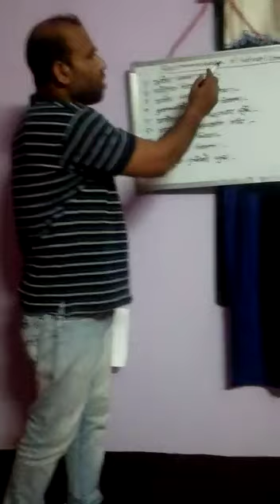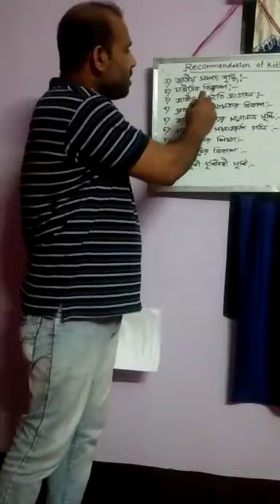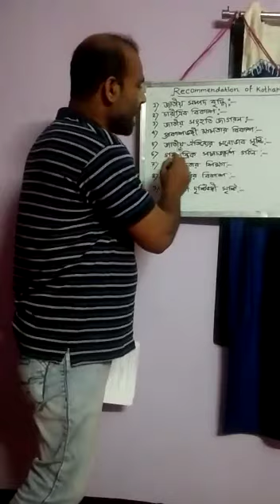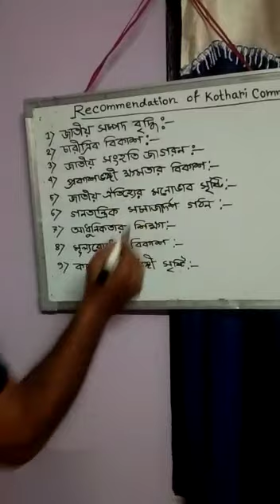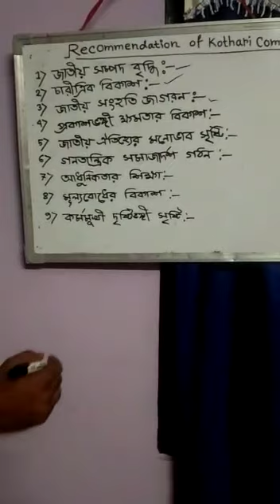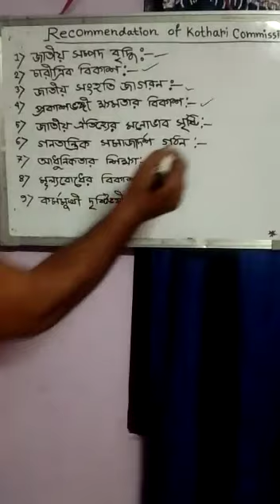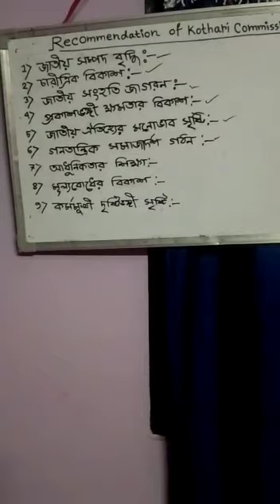Ripan Sarkar, Dept of Education, Rajganj College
4th Semester, Kothari Commission (IEC)